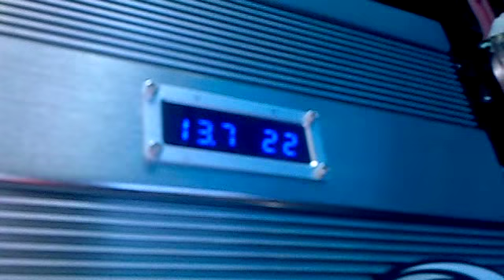SEAT IBIZA PRO MAGIC X MAGISTRAL SOUND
PUES NADA OTRO VÍDEO DE LOS PRO MAGIG VENDIDOS E INSTALADOS POR MAGISTRAL SOUND ESTAMOS EN VILLAMARITIN CADIZ CALLE ZAMORA N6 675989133